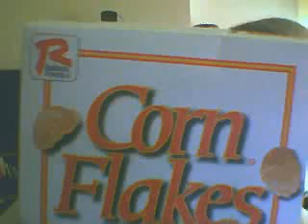What's Great?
Commercial parody.